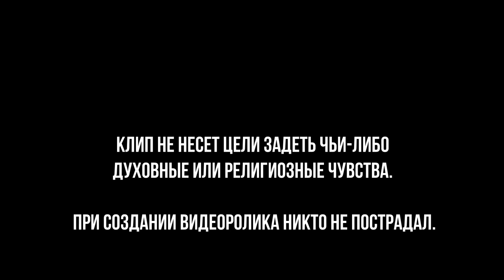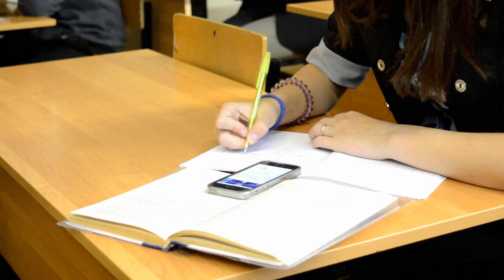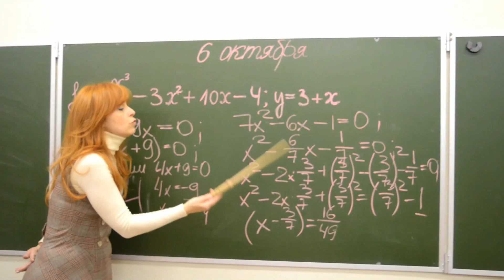19 Творческая Лаборатория г о Черноголовка Наш учитель